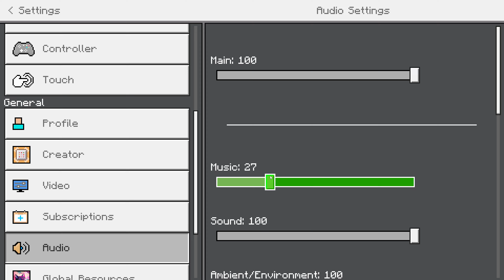Minecraft Survival Mode Series Part 2 With Troll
We finally start building a house!